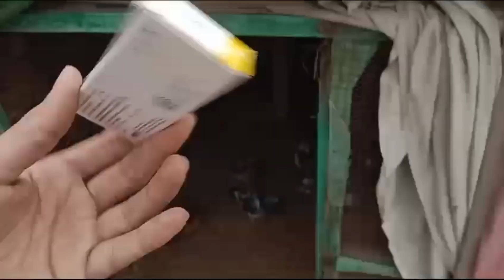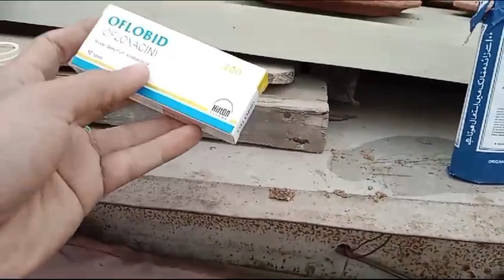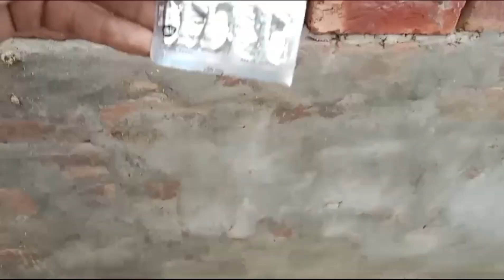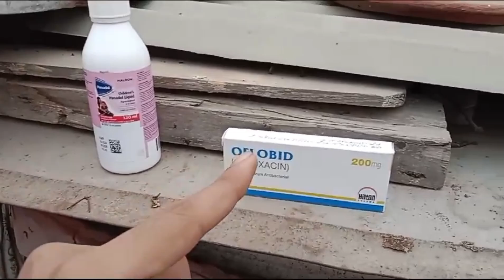Crack Egg be hatch ho ga🤗 || Pigeons hospital cage change kr dia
Crack Eggs be hatch ho ga🤗 || Pigeons hospital cage change kr dia

how to egg crack
how to fix an egg bound hen
why is my chicken laying soft eggs
why eggs don't hatch
why my chicken eggs didn't hatch
what an egg bound chicken looks like
where are all the eggs in
why chicken lay eggs without shell
why chicken eggs don't hatch